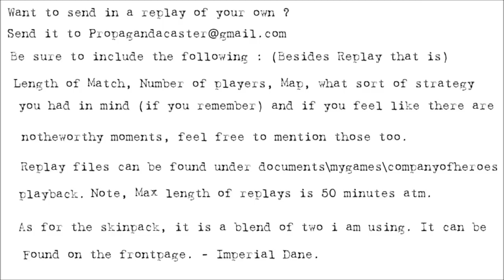[1v1] Propagandacast #541 [US]Aljaz vs [PE]GoPepsilive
A 1v1 on Langres. Dug in after a hard day's fighting. The men of the 4th Infantry division hear the rumble of Halftracks on the horizon as the 17th SS Panzergrenadier division launches a full out assault. Will they succeed ? Or will the men of the 4th carry the day ?